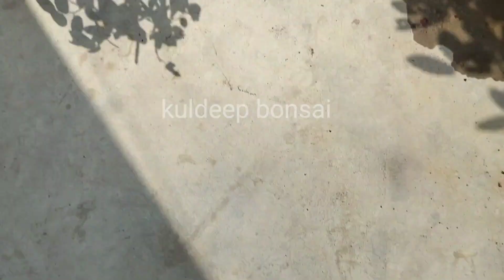How do we take care of the Desi Rose Plant?Cutting and care of Desi rose plant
Desi Rose

X

desi rose plant

desi rose

desi rose plant care

desi rosei odia

desi rose plant growing tips
desi rose varieties

desi rose care

desi roses

desi rose cutting

desi rose farming
देसी गुलाब

एक्स

देसी गुलाब का पौधा

देसी गुलाब

देसी गुलाब के पौधे की देखभाल

देसी गुलाबी उड़िया

देसी गुलाब के पौधे उगाने के टिप्स

देसी गुलाब की किस्में

देसी गुलाब की देखभाल

देसी गुलाबी

देसी गुलाब की कटिंग

देसी गुलाब की खेती